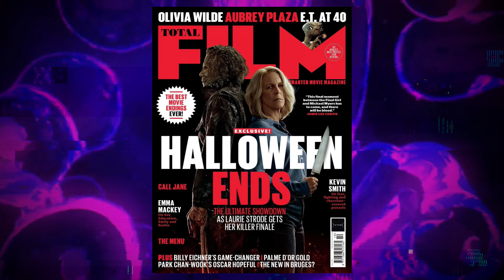HALLOWEEN ENDS: A MICHAEL VICTORY Teased On New Magazine Cover?!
Intro - 00:00

Jeepers Creepers - 0:44

Halloween Ends - 2:58

Jason/Freddy Tier Patrons
Nicky Triphook
Lei TheNerd
Margaret Juchum
Justin Baugh
Jesse DJ BFT
Brendon79
Tabbitha Martinez
Jason Dyer
FlashSkywalker13
Bob Hunt
Da Ruckus
The Bearded Entertainment
Chrissy Blackwell
Dino Spumoni
Kat
Locked
Brandon Meacham